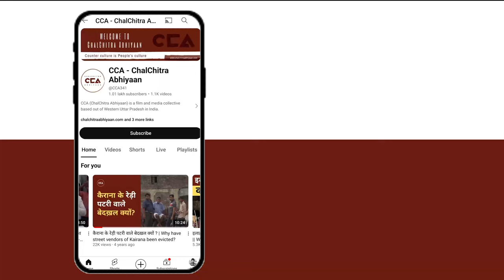कांधला मुशायरा: लड़कियों पर तेजाब फेंकने वाले अपनी बहन से कैसे नज़र मिलाते हैं? - CCA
उत्तर प्रदेश के ज़िला शामली के क़स्बा कांधला के एम एस फ़ार्म के प्रांगण में मुशायरा का आयोजन किया गया। मुशायरा में वसीम राजुपुरी ने अपने शेर-कविताओं को शिद्दत से पेश किया है। जिसमें उन्होंने कहा हैं कि जो लड़कियों पर तेजाब डालते हैं वो अपनी बहन से कैसे नज़र मिलते हैं?

A Mushaira was organised at M.S. Farm in Kandhla, a town in the Shamli district of Uttar Pradesh. In the Mushaira, Wasim Rajpuri passionately recited his poetry, where he questioned, "How do those who throw acid on girls face their own sisters?